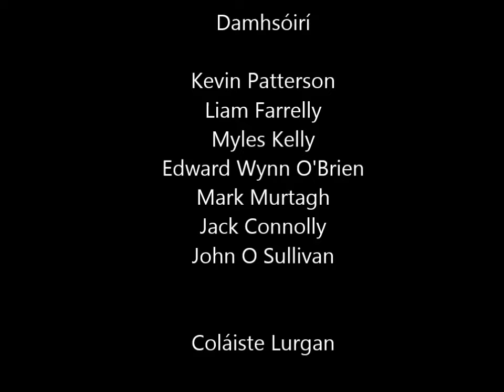Hurlamaboc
Fiche bliain pósta
Cóisir mhór
I dteach na Albrights
Bia go leor

Ag sodar i ndiaidh meas
Na huaisleachta
Grá dá chlann
Ní raibh de réir cosúlachta

Pósta le Pól
Lisín foirfe
Bean an tí den scoth
Néata agus dearfa

Dea íomhá
I súile an phobail
Cur i gcéill ceart
Iad chomh deas le barra sobal

Curfá

Péint deas úr
Smidiú ar a haghaidh
Meoin seoiníneacht
Sin í an fhadhb

Pól mar léachtóir
Tithe ar chíos
Stoc ar an idirlíon
Saibhreas a fhís

Cúrfá

Beirt mac acu
Ruán is Cú
Cóisir dar le Ruán
Níorbh fhiú

Reoiteoir lán
De phíoga
Fíon agus bradán
'n Ascaill na Fuinnseoige

Cúrfa

Bean ardnósach
Gealgháireach
I gclubanna diffriúla
Féinmhuiníneach

Eibhlín bocht
Máthair shingil
Seanstiogma fós
Faoi máithreacha singil

Cúrfá

Ruán tuirseach
Den cur i gcéill
Braon den omós
Is den saol

A mháthair deas
Ní dhéanann sí tap
An cóisir seo
What a load a crap
Cúrfa x 2